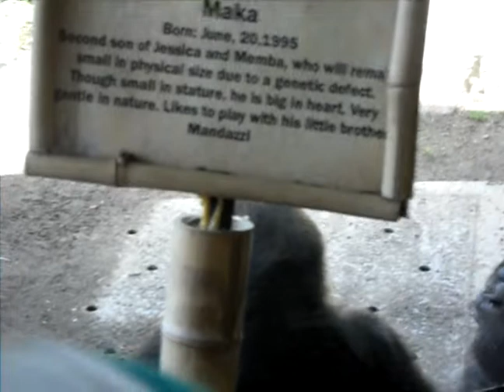San Diego Zoo 2.AVI